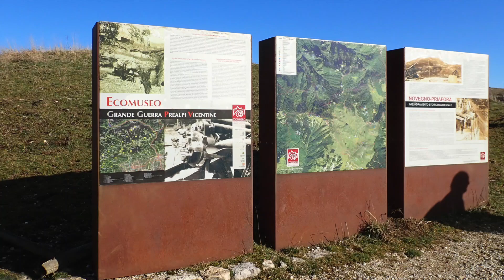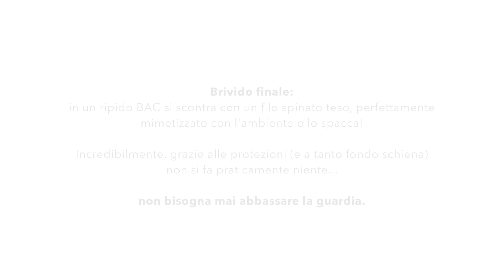Novegno in MTB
Escursione in MTB sul monte Novegno, prealpi vicentine